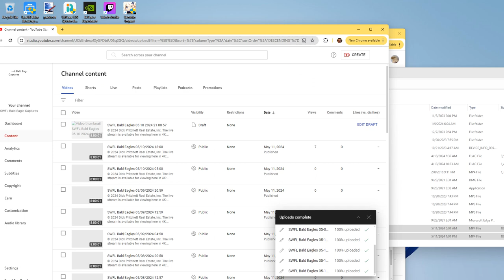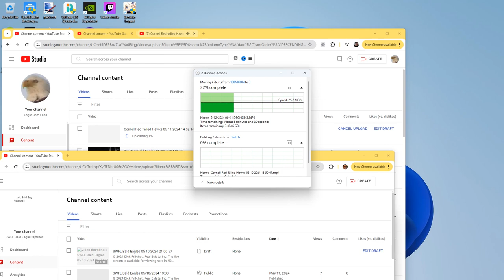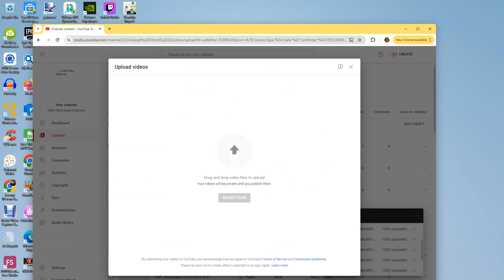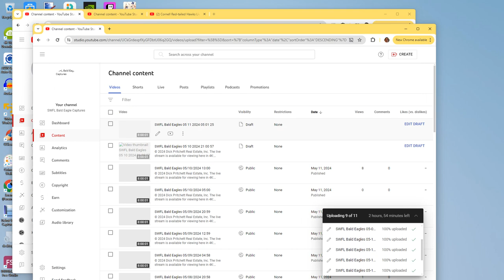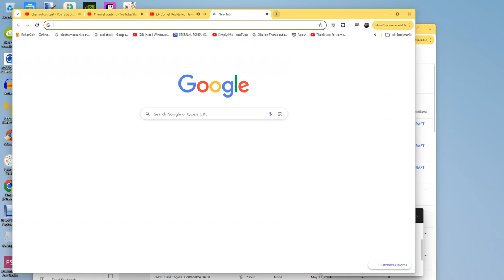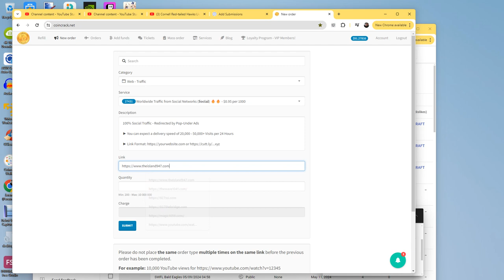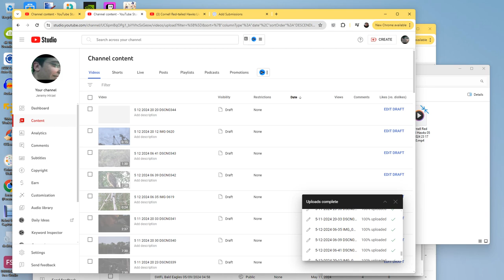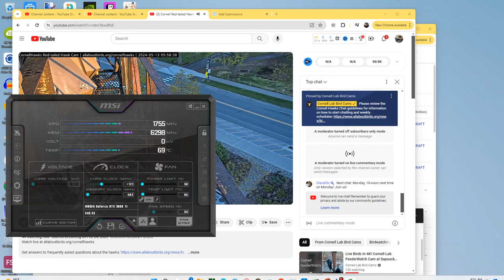Cornell Red Tailed Hawks 05/12/2024 23:17